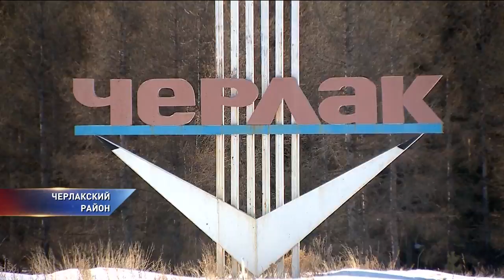Фермеров кинули при продаже зерна